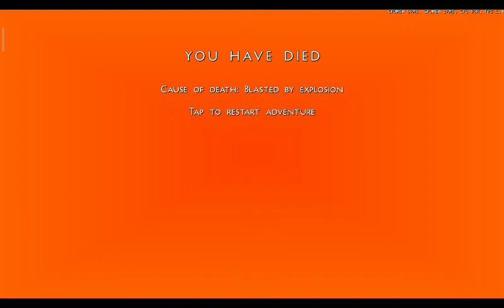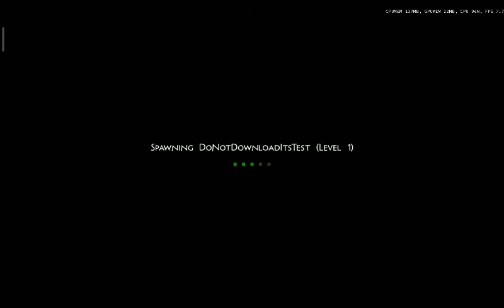this was is a great the way of living